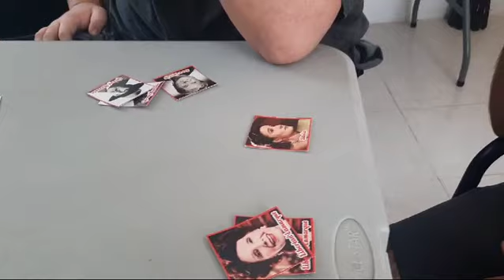4 de abril de 2024